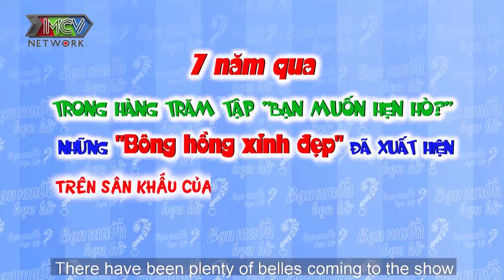Những chàng SOÁI CA vừa gặp đã TRÚNG TIẾNG SÉT ÁI TÌNH vì dàn MỸ NHÂN HOTGIRL Ế đi tuyển chồng